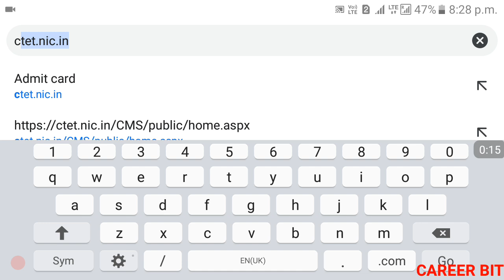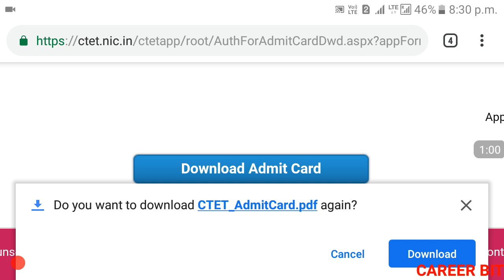CTET 2019 ADMIT CARD RELEASED | PROCESS TO GET ADMIT CARD OF CTET 2019 | CTET 2019 LATEST UPDATE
Friends in this video i have informed about ctet 2019 admit card released & how can you get your admit card. Thanks